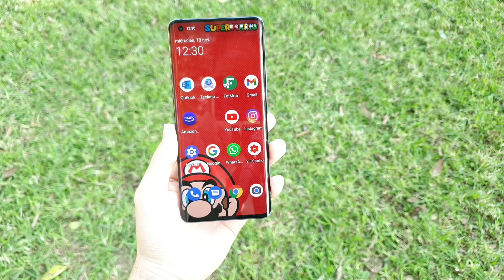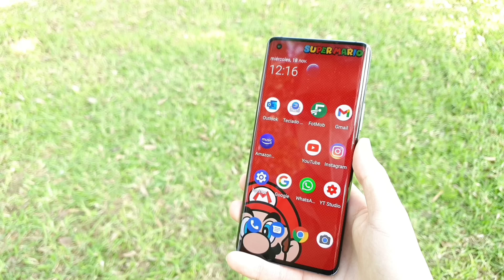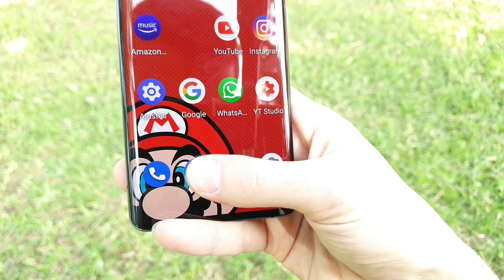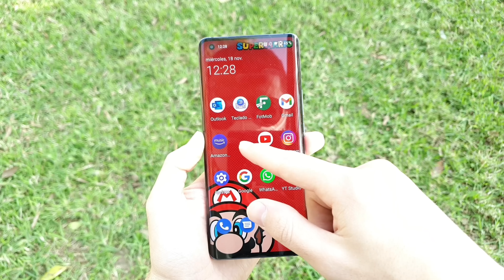Vivo X51 5G ¡Que VIVA la INNOVACIÓN!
Vivo X51 5G el smartphone MÁS INNOVADOR del 2020

💥💥 Compra el Redmi 9 aquí 💰
💥💥 Compra el Redmi Note 9 Pro aquí 💰
💥💥 Compra el Realme 6i aquí 💰
💥💥 Compra el Samsung Galaxy M21 aquí 💰
💥💥 Compra el Samsung Galaxy M31 aquí 💰
💥💥 Compra el Samsung Galaxy M51 aquí 💰
💥💥 Compra el Samsung Galaxy A51 aquí 💰
💥💥 Compra el Samsung Galaxy S10 Lite aquí 💰
💥💥 Compra el Samsung Galaxy S10 Plus aquí 💰
💥💥 Compra el Samsung Galaxy S20 aquí 💰